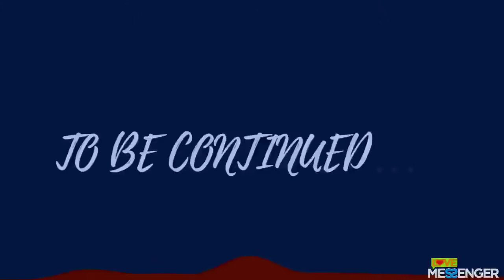LOVE MASHUP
Saturday Special Love Mashup And All Time Hit Romantic Songs
शनिवार विशेष प्यार मैशप और हर समय हिट रोमांटिक गाने

अधिक वीडियो के लिए मेरे चैनल की सदस्यता लें और घंटी आइकन भी दबाए